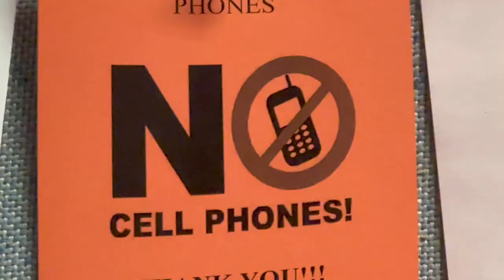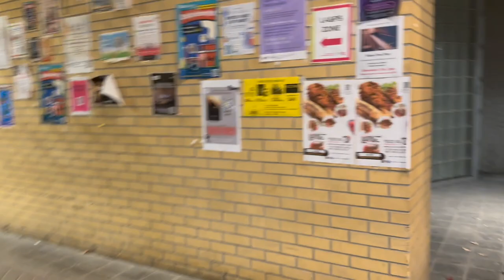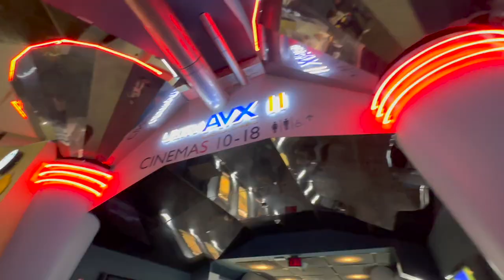A Weekend in my Life in Canada Vlog #1 | Anahita Singh | Student life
Hi guys. seeing you all after so so long, it's all your love and patience that's motivated me throughout and here I am posting my first vlog of Canada!
And I'm really sorry for not being consistent.
It's been difficult to post videos while studying and working but still I will try my best to entertain all of you guys.
I hope you guys like this video, I have tried to keep it real and raw without adding background music in some places, and don't forget to comment down what you thought of the video!!!